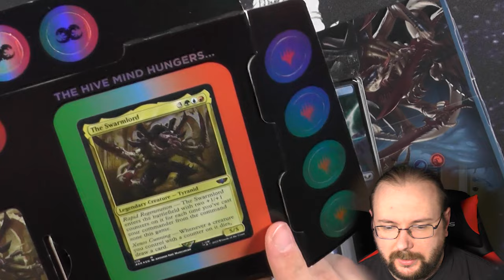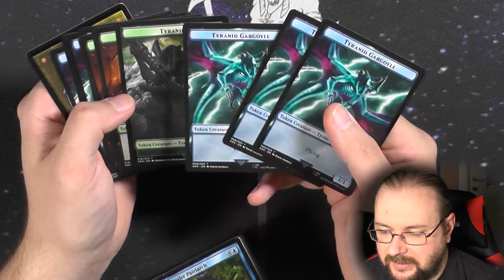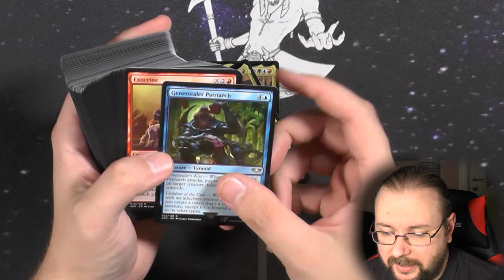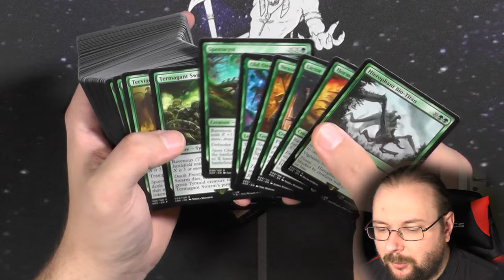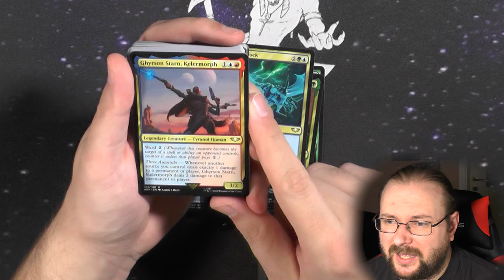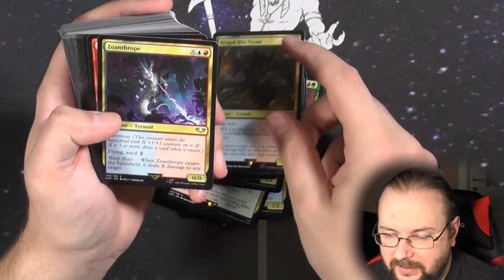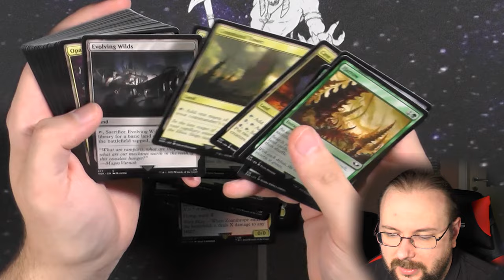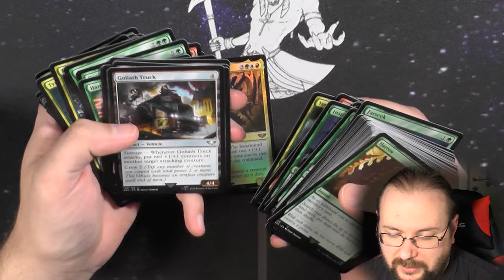Tyranid Swarm Warhammer 40k Commander Deck [Opening]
Die neuen Warhammer Commanderdecks sind da!
Und wieder gibt es die Facecam diesesmal aber wieder etwas anders, ich nutze die Warhammer Openings mal um Meinungen zur Facecam zu sammeln :)
Aber zurück zum Deck, heute: Das Tyranid Swarm Warhammer 40k Commander Deck :)

Intro